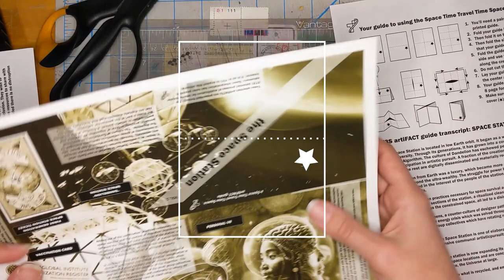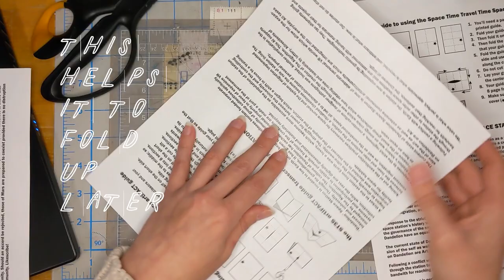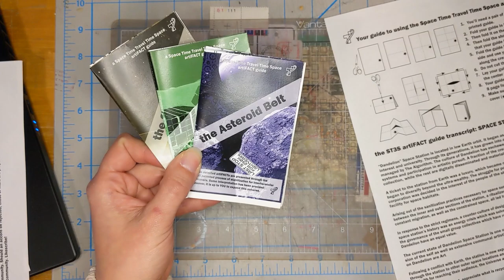Zine Fold Tutorial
A quick visual guide to how to fold up one page into a small book.